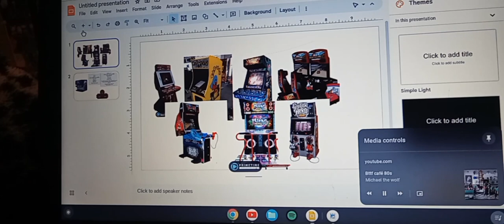Maximals of 2051 ad clip 4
Mental note freddy's pizza closed down in 1993.
and years later it reopened in 2051 ad.